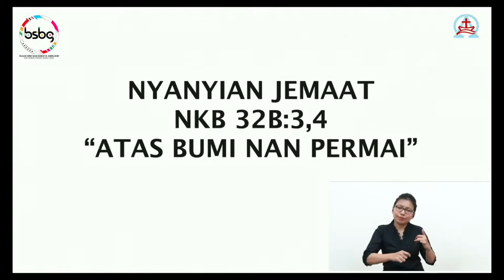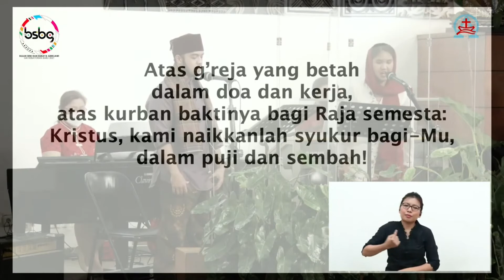NKB 32B 3,4 Atas Bumi Nan Permai nuansa Betawi Tionghoa BSBG ILS GKIKB 22 Agst 2021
Ikuti Full Video Ibadah Live Streaming GKI Kebayoran Baru, Jakarta Selatan 22 Agustus 2021, Bulan Seni dan Budaya Nuansa Betawi & Tionghoa